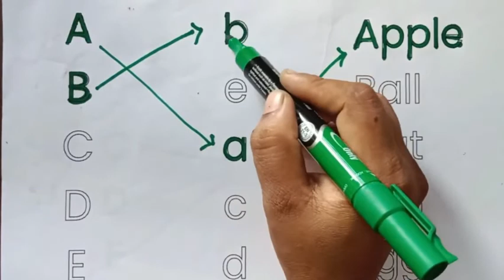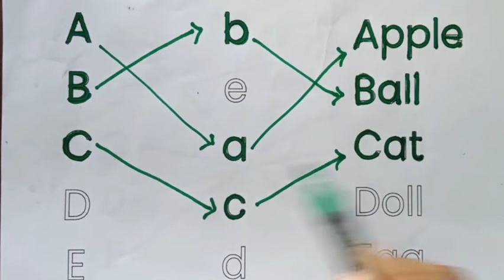kids video for education education ed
# * kids Sikdar show
Did you know that there are only 25 classic Tom & Jerry episodes that were displayed in a widescreen CinemaScope from the 1950s ? Enjoy a compilation filled with some of the best moments from these full screen episodes ! Catch up with Tom & Jerry as they chase each other , avoid Spike , and play with friends like Little Quacker and Butch the cat . WB Kids is the home of all of your favorite clips featuring characters from the Looney Tunes , Scooby - Doo , Tom and Jerry and More ! Diana with her brother go Camping in their Power Wheels Barbie camper van ! The children wanted to make a picnic themselves , but incredible events happen to them . Amazing Camping adventure with Barbie car ! Johny Johny Yes Papa Nursery Rhymes - The Best 3D Animation Rhymes & Songs for Children This Hindi Rhymes for Children captures the fun of traveling to school with friends on a school bus along with other school rhymes . Nursery rhymes in English , Piosenki dla dzieci po angielsku , canciones en inglés para niños , wa Svavakulan , Comptines en anglais , Kinderlieder in Englisch , Lagu - lagu anak berbahasa Inggeris , Musik Untuk Anak , Engelse kinderliedjes , Músicas em inglês para crianças , Gyerekzene , barnvisorna på engelska , , Písničky v angličtině , jabĺ , Barnerim på engelsk , Canzoni per bambini in inglese
kids video song
kids video song Hindi
animals video for kids
animals video for kindergarten
Funny animals video for kids
Dance kids animals video
Dance kids video
Kids funny video
Kids animals video
Kids video song
Kids monkey funny video
Kids comedy video
animation video for kids
kids video song
Dance kids video
Kids funny video
Kids animals video
Kids video song
Kids comedy video
kids abc learning videos
child abc learning videos
child abc learning videos in Hindi
child education cartoon
child education cartoon in Hindi
child education
child education cartoon video
child school cartoon
child school cartoon video
child comedy video
child funny video